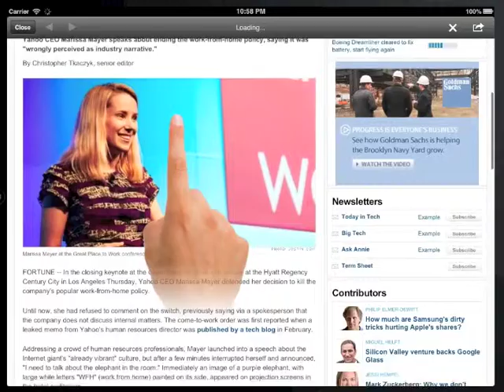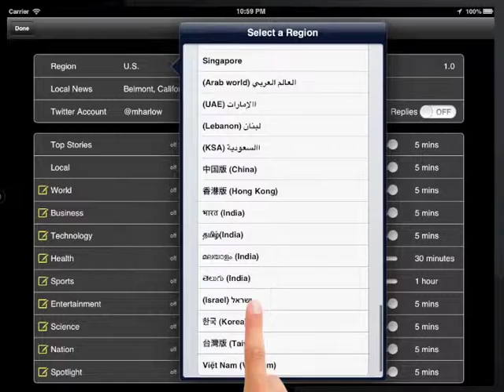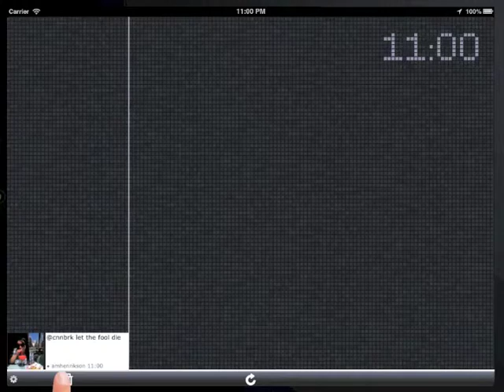CurrentAffairs - New iPad App for Google News and Twitter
Available Now! This highly animated app turns your iPad into a desktop accessory that opens a window to the world. It displays breaking news in any topic or language and adjusts how often each topic automatically refreshes. You can even get local news based on your current location. The app blocks duplicate stories but displays every tweet you follow. It even lets you see replies and mentions as they happen. This firehose of activity can be limited to high quality tweets using Twitter's new rating filter. It's all free with no ads or in-app purchases. Download in the app store when Apple approves it.